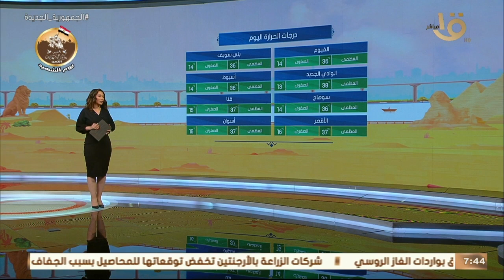صباح الخير يا مصر | مسلسلات رمضان 2023.. دراما متميزة تتصدرها الأعمال الوطنية والاجتماعية5-3-2023